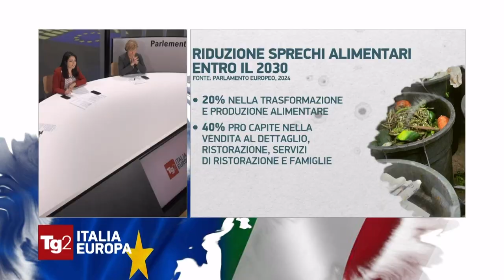Maria Angela Danzì ospite a Tg2 italia Europa, Rai2